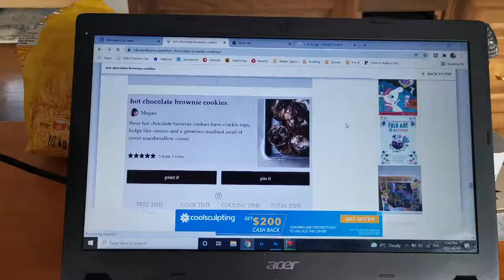Autumn Poppy Designs // Vlogmas - December 10th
Christmas Lights!!!

If you would like to donate to the Cambridge House of Craft

You can also find my patterns and stitch markers on Etsy: